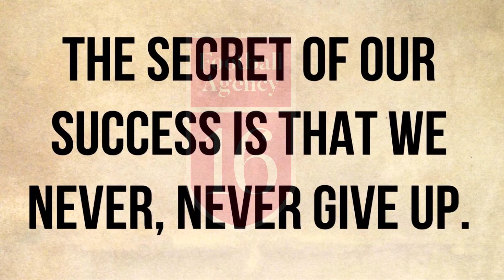Все в наших руках | ДНК компании Sixteen Football Agency